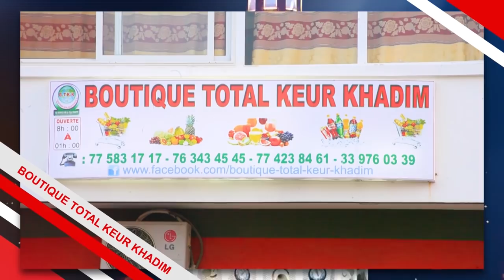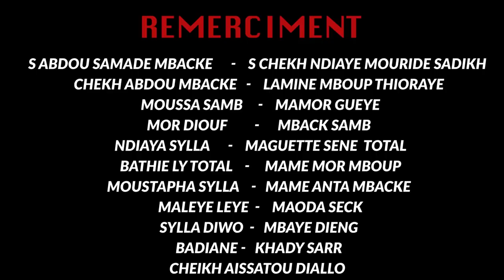KOOR GUI AK AL MOUKHTAR EPISODE 10